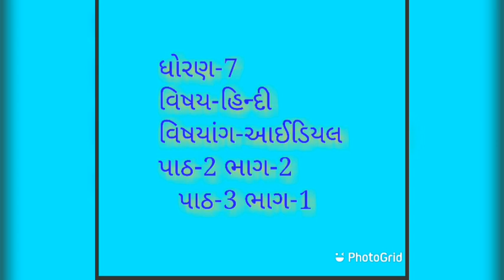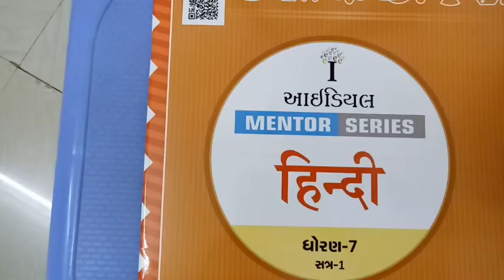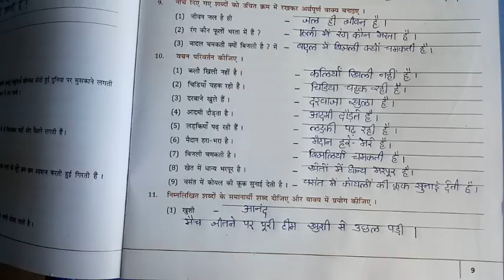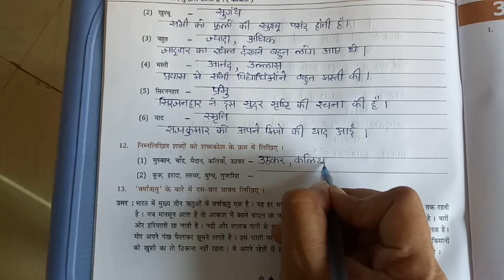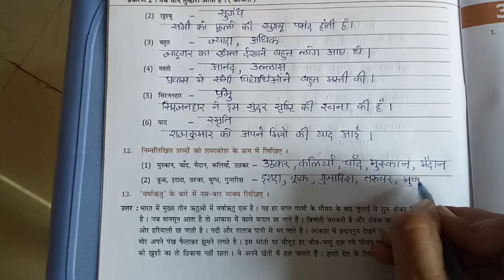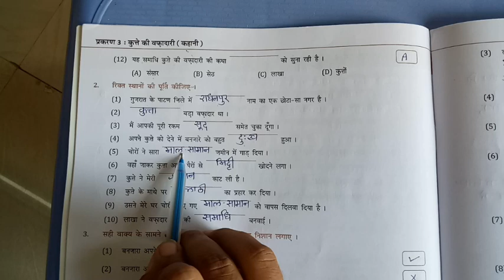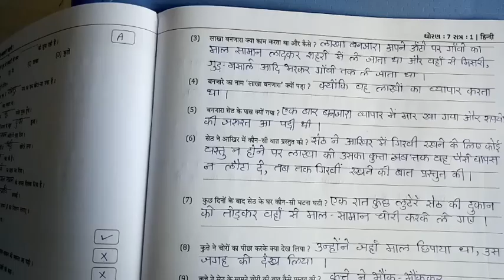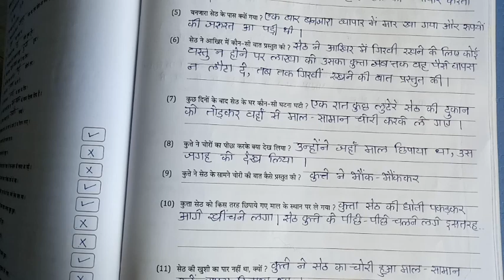gyanpathschool ધોરણ-7 હિન્દી આઈડિયલ પાઠ-3 ભાગ-1